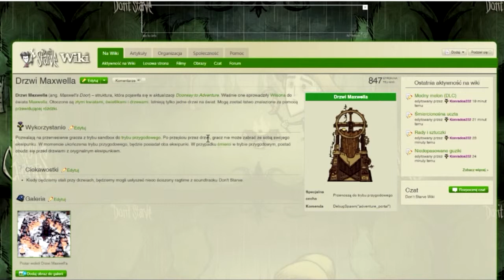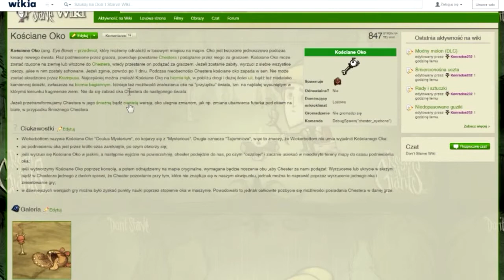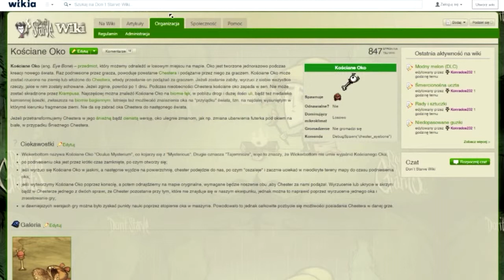Kościane Oko i Drzwi Maxwella Don't Starve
Siemaneczko
Tu rafcik177 i jest to odcinek poświęcony wyjaśnieniu dziwnej budowli na mapie i dlaczego Chester nie chce chodzić za Wilsonem.